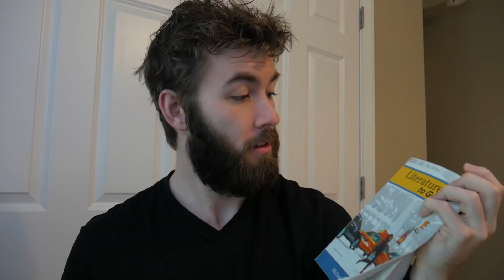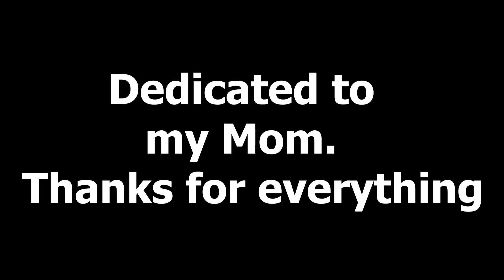Graduating With My Physics Degree! (ODU)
Today I got my Bachelors Degree in Physics. Here's a video about it and stuff.